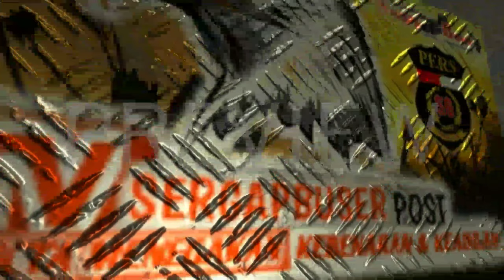WARGA PANDEGLANG TEWAS DI TERKAM BUAYA DI SUNGAI CILEMER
Warga yang Hilang Diserang Buaya di Pandeglang Ditemukan, Tangan dan Kepala Luka Digigit Buaya.

Among 32 tahun warga Pandeglang Banten yang hilang diterkam buaya di Sungai Cilemer, Kecamatan Patia, pada Minggu (16/7/2023) pukul 13.00 WIB lalu ditemukan tewas 1,5 kilometer dari lokasi dirinya diserang buaya di aliran Sungai Cilemer pada Senin (17/7/2023) sekira pukul 09.30 WIB.

Tim SAR gabungan menemukan jasad Among 1,5 kilometer dari lokasi dirinya diserang buaya di aliran Sungai Cilemer pada Senin (17/7/2023) sekira pukul 09.30 WIB.

Kepala Desa Idaman Hilman mengatakan bahwa saat ditemukan jenazah korban dalam kondisi mengambang, petugas yang melihat itu langsung mengevakuasi tubuh korban ke darat.

Jarak penemuan jenazah Among sekira 1,5 kilometer usai diterkam dan diseret buaya," ujarnya.

Menurut Hilman, kondisi tubuh Among masih utuh. Namun tangan dan kepalanya mengalami luka sobek akibat gigitan buaya.

Dan langsung antarkan ke rumahnya, karena mau langsung diurus oleh pihak keluarga,

Diketahui, Among hilang diterkam buaya saat sedang mencari kerang sungai atau toe bersama tetangganya Boin, di Sungai Cilemer, Kecamatan Patia, pada Minggu (16/7/2023) pukul 13.00 WIB.

Lebih lanjut Hilman mengatakan bahwa buaya yang menerkam warga tersebut akan ditangkap oleh BBKSDA Jawa Barat, wilayah I Banten.

Kita sudah koordinasi, rencana penangkapan besok menggunakan jaring pungkasnya.

Wawan anggriawan SH